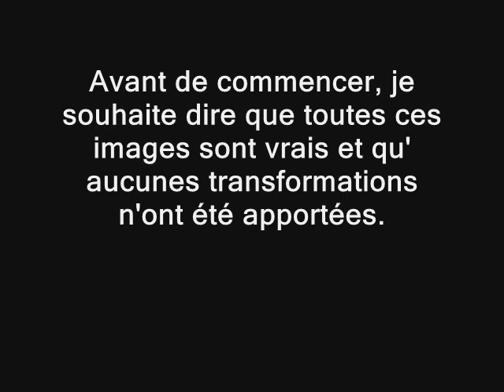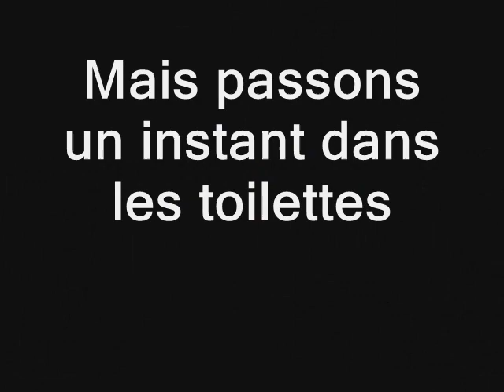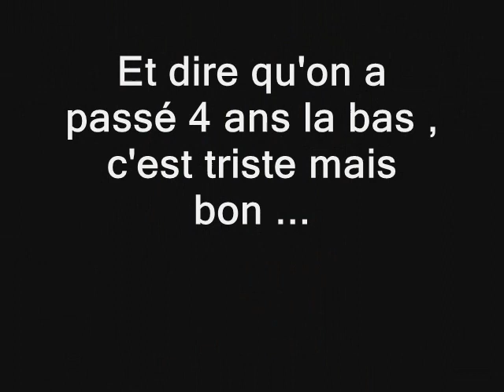budé sous son vrai visage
Et dire que ce collège existe vraiment et c'est le notre !